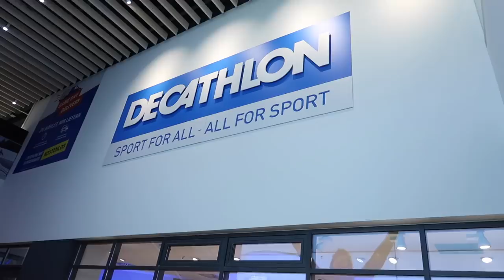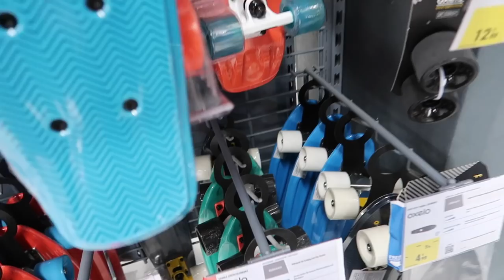Visited one of the biggest sports stores in MY life | BERLIN VLOG |GERMANY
DECATHLON STORE- YOU ARE AWESOME, THANK YOU

You can also follow me-